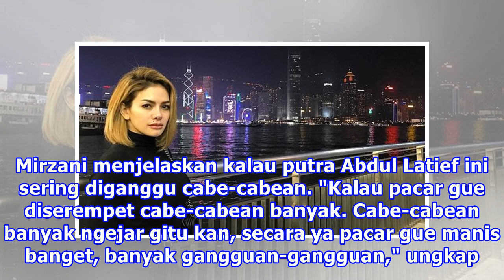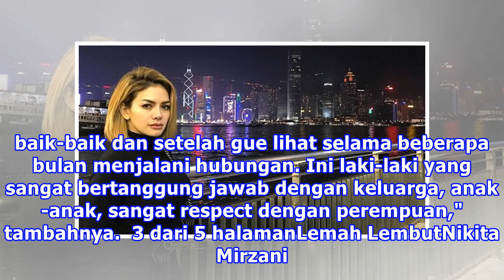Ganteng, Kekasih Nikita Mirzani Sering Digoda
Liputan6.com, Jakarta - Nikita Mirzani mengakui kalau kekasihnya, Dipo Latief, merupakan pria yang tampan. Dengan begitu, tak jarang membuat kaum hawa terpikat olehnya. Bukan hanya mereka yang berusia matang, Nikita Mirzani menjelaskan kalau putra Abdul Latief ini sering diganggu cabe-cabean. "Kalau...